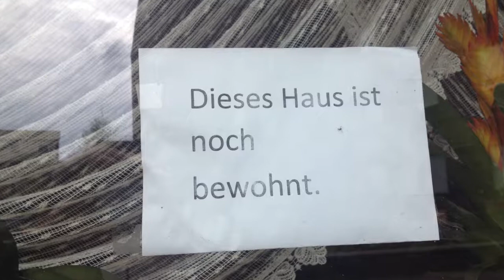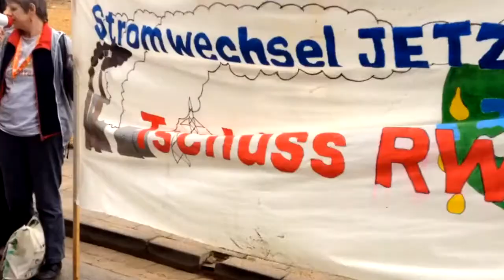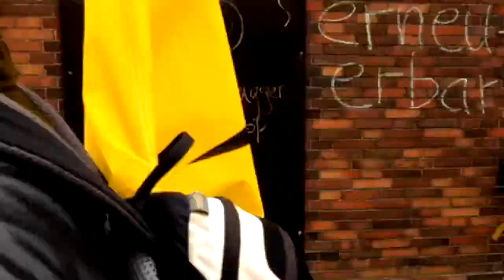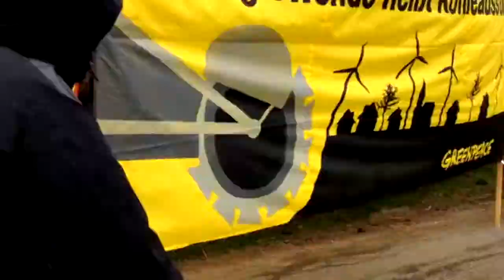Anti-Kohle-Kette Garzweiler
Ein paar Impressionen von der Demo und der Menschenkette in Garzweiler am 25. April 2015

Leider etwas verwackelt, da nur mit dem Smartphone gefilmt. Das nächste mal nehme ich ein Steadycam mit :)

1. Titel: Debora von Scelzen Sinanaj (Licensed to the public under
2. Titel: Silver von Moby (license free for non-profit filmmakers